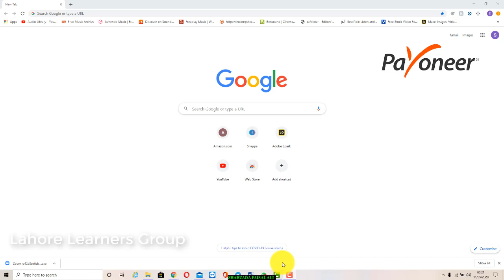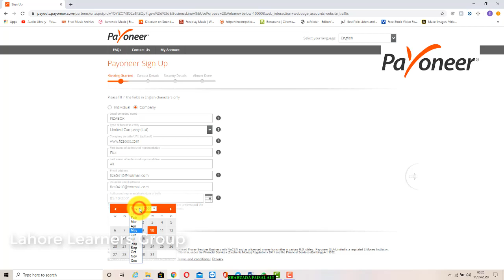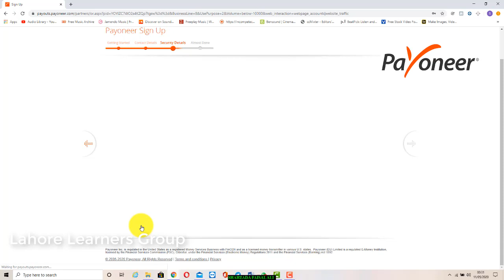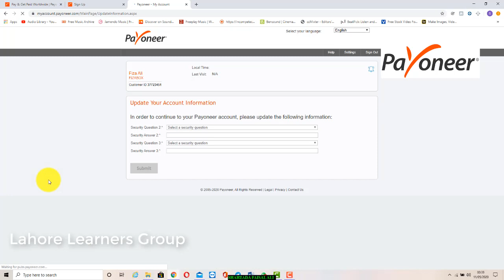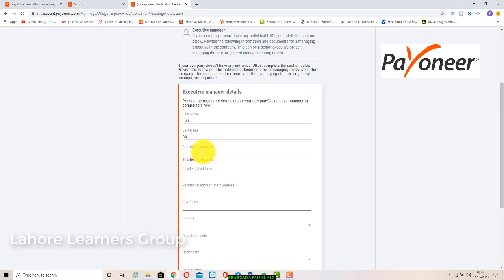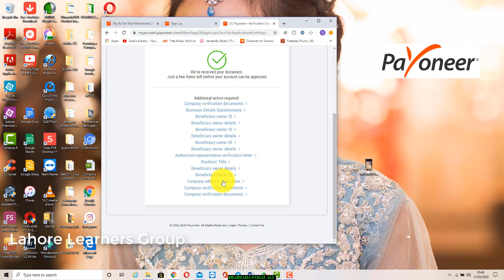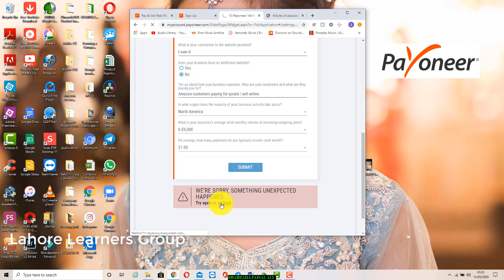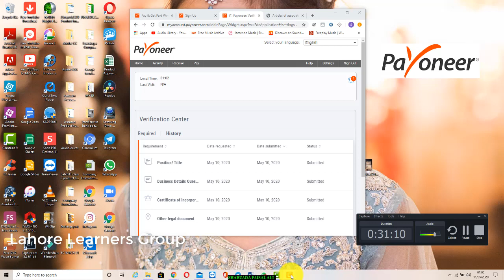Opening Payoneer Company Account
In this Video we will open a Payoneer Company account. I will show you the full application step by step tutorial and you will see what is required to open this account.